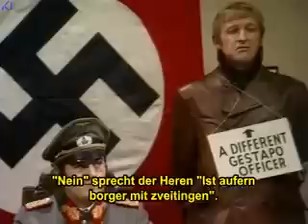Monty Python - El chiste mas gracioso del mundo.flv